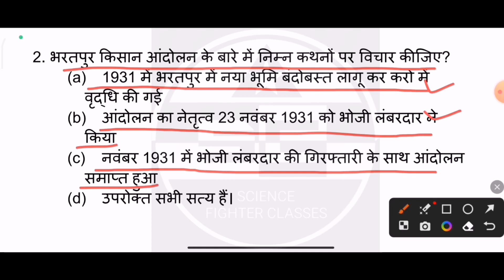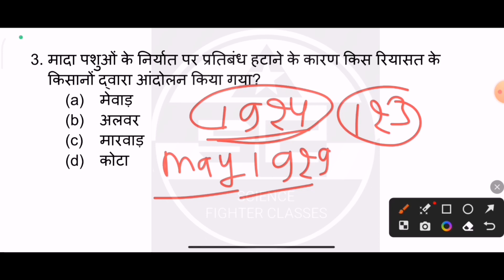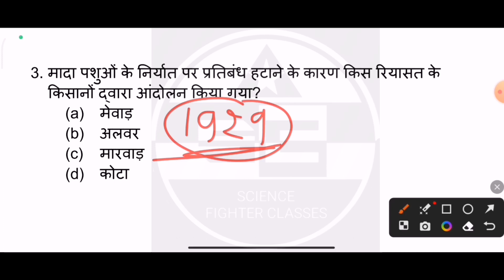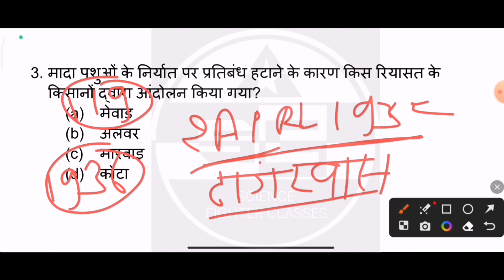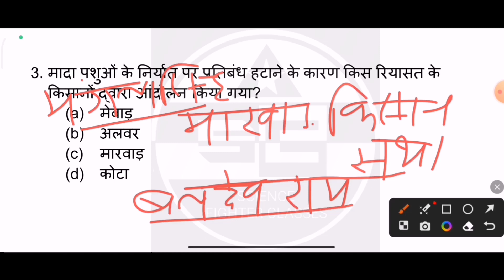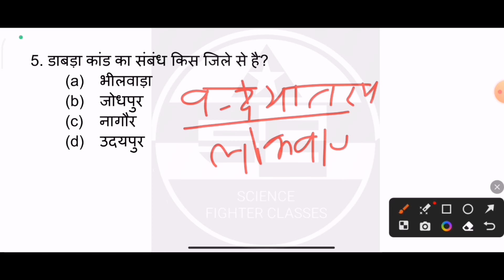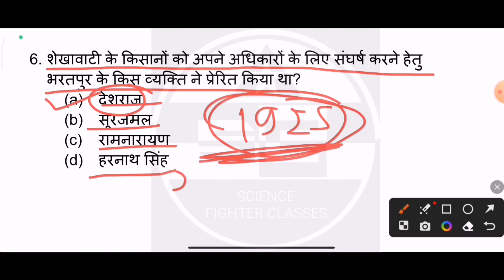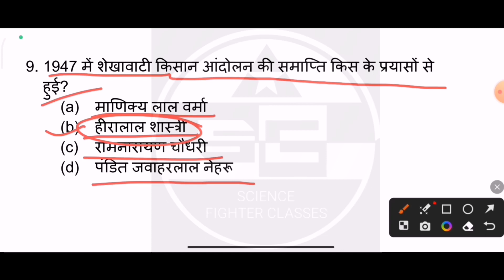राजस्थान के किसान आंदोलन | Rajasthan History Old Question | Part - 3 | #34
नमस्कार दोस्तों,
इस वीडियो में Rajasthan History Arts & Culture के अतिमहत्वपूर्ण टॉपिक `` राजस्थान में कृषक आंदोलन `` को बहुत ही शानदार तरीके से समझाया गया है। 2023 तक की परीक्षाओं में इस टॉपिक से संबंधित पूछे गए प्रश्नों को NCERT एवं राजस्थान हिंदी ग्रंथ अकादमी की पुस्तकों को आधार बनाकर 360 डिग्री पर विश्लेषण किया गया है। वीडियो,  अवश्य देखें दिल खुश हो जाएगा।